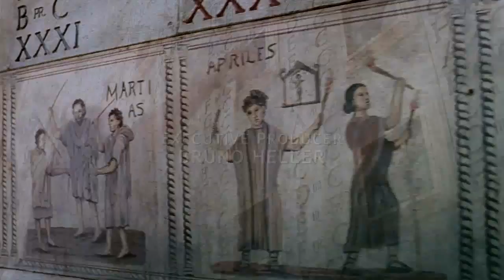Rome | TV Series | Opening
ROME | A down-to-earth account of the lives of both illustrious and ordinary Romans set in the last days of the Roman Republic.